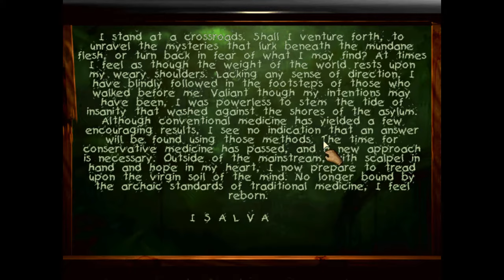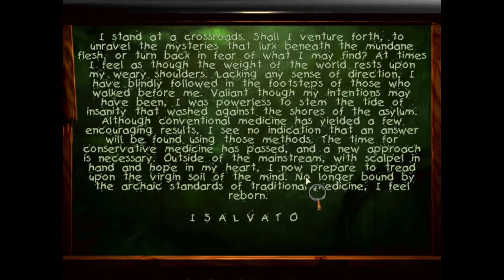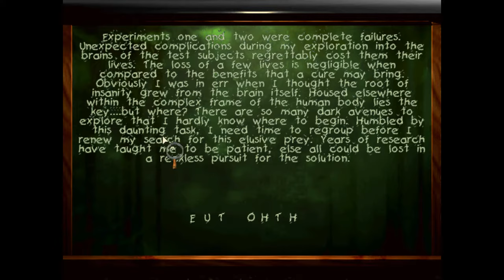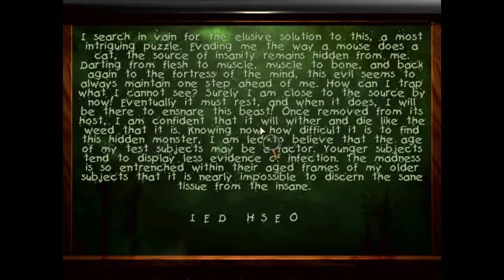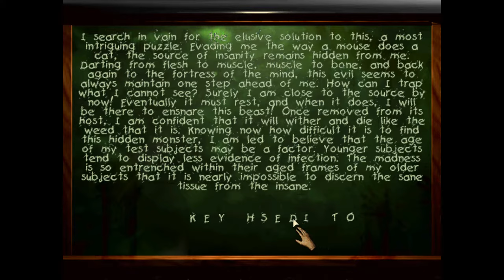Sanitarium Role Playing Experience 3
Max again wakes from his otherworldly trek to find himself in a far corner of the asylum...one with a dark secret and a few new keys to his lost memory.